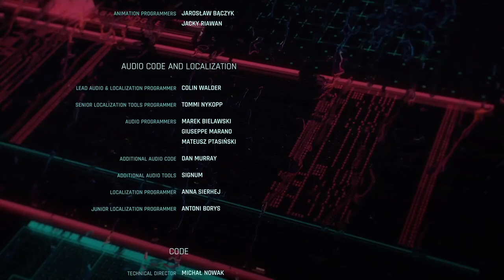Cyberpunk 2077 -Legend of Afterlife with Judy {1.5}